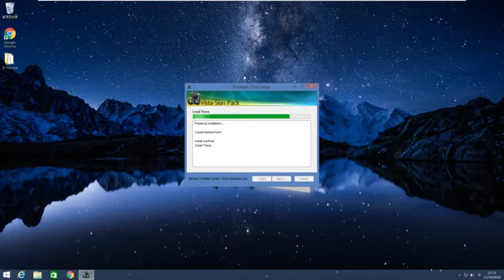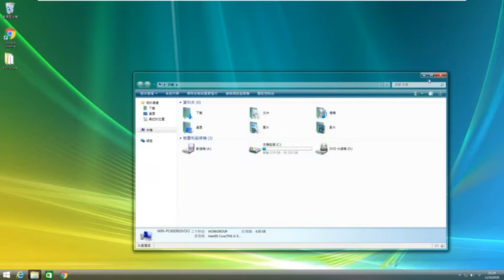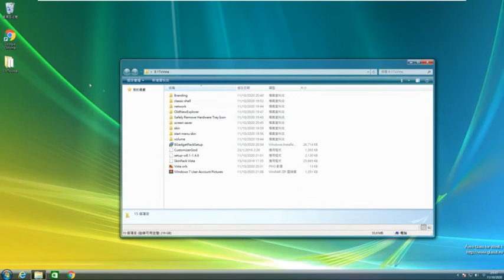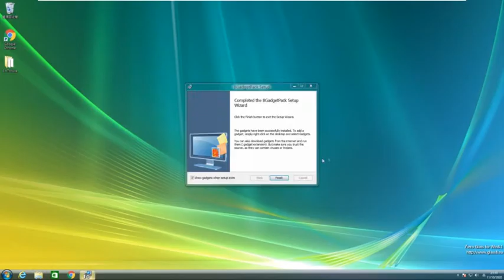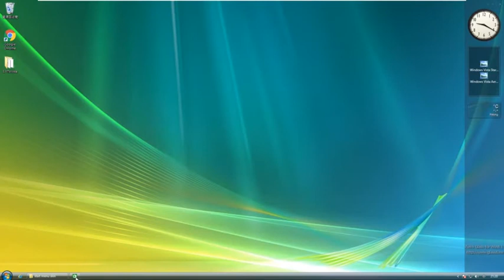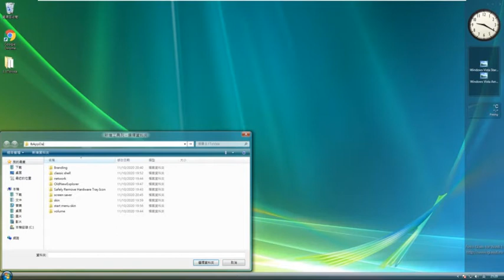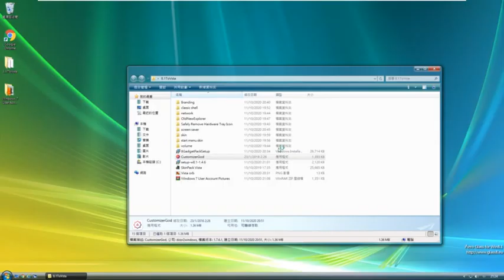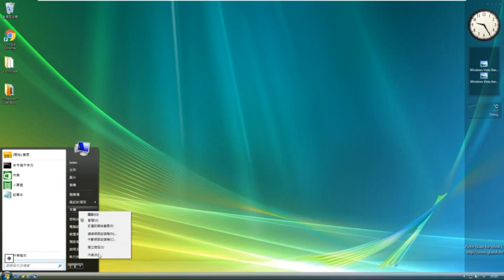Speed transformation: windows 8.1 to windows vista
want win10 to vista?